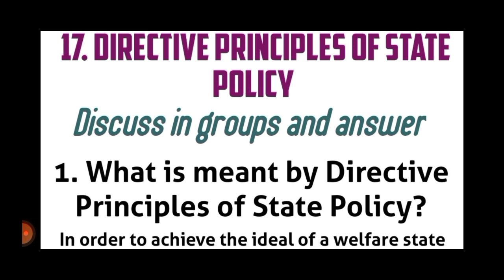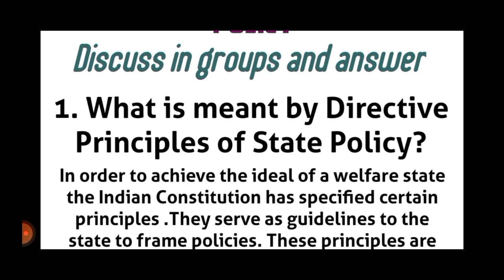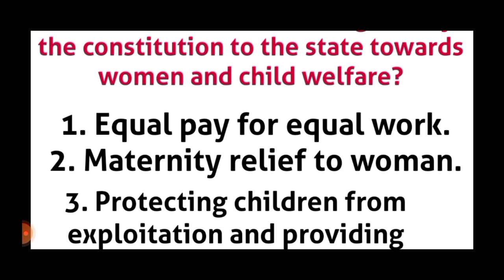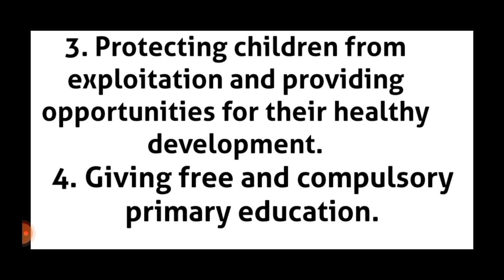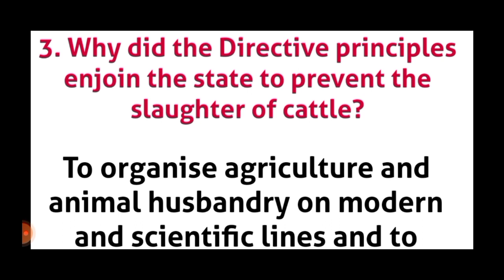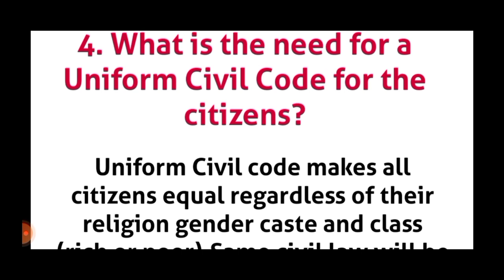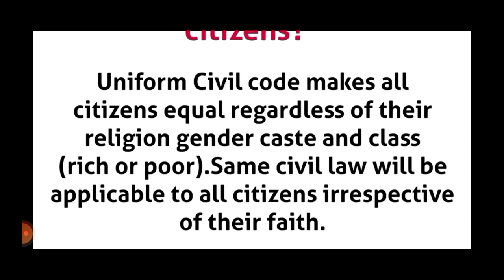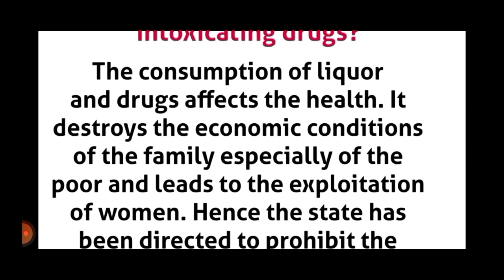Directive principles of State policy|Questions and answers|Class 6|Karnataka state Revised Syllabus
Directive principles of State policy Questions and answers class 6 Karnataka state Revised Syllabus 2022-23